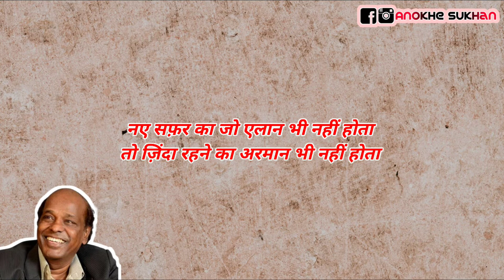Rahat's Last Poetry Before Death On Corona | Urdu Ghazal | राहत इंदौरी | Anokhe Sukhan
Anokhe Sukhan की तरफ से सुनिए मशहूर शायर Rahat Indori की आख़री ग़ज़ल जो उन्होंने ठीक मरने से पहले लिखा था। उम्मीद है आपको पसंद आएगा।

About This Channel:
* 1 Video Daily

Rahat Indori shayari
Rahat Indori's last poetry
Rahat Indori poetry in hindi
hindi shayari
Rahat Indori shayari status
Rahat Indori hindi shayari collection
 Rahat Indori shayari on love
 Best shayari in hindi
Gulzar
Rahat Indori Ghazal In Hindi
 Rahat Indori Ghazal Hindi Meaning
 Gajal
Gazal in hindi
gazal
urdu gazal
राहत इंदौरी की ग़ज़ल
राहत इंदौरी की शायरी
Anokhe Sukhan